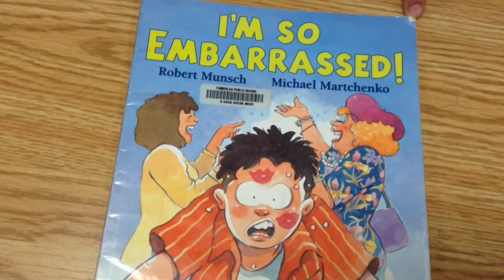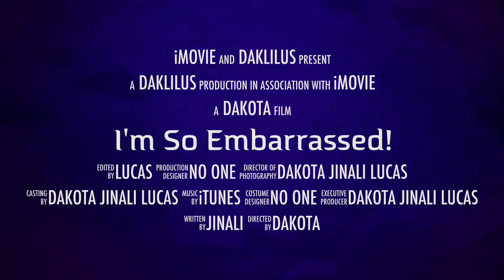I'm So Embarrassed (Robert Munsch) Book Trailer by 4M